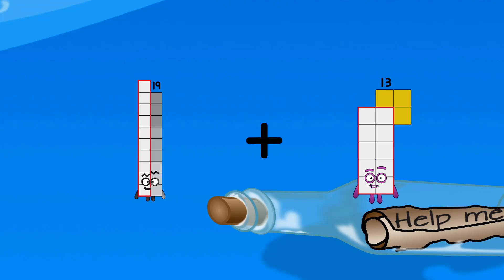Numberblocks Math: Numberblocks Series 7 | Learn To Count Number | LEVEL 1 | #292